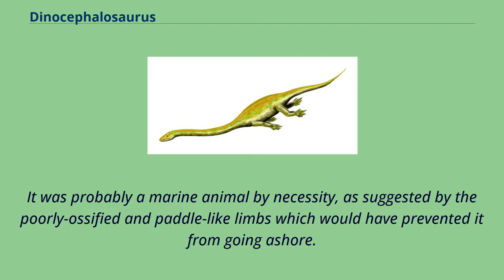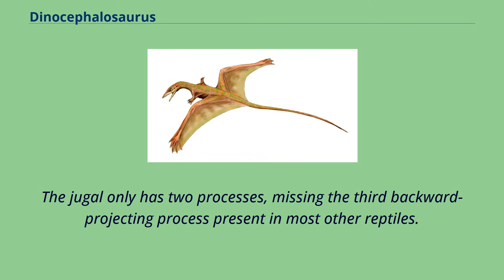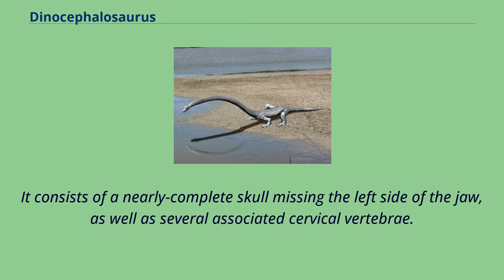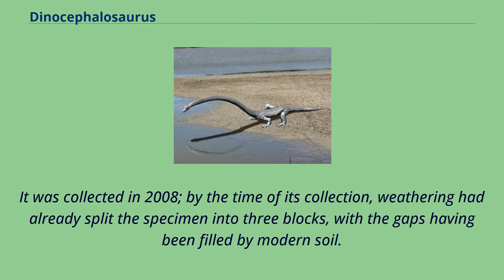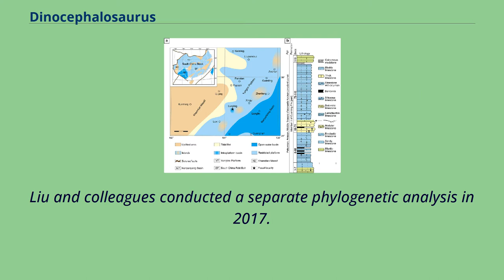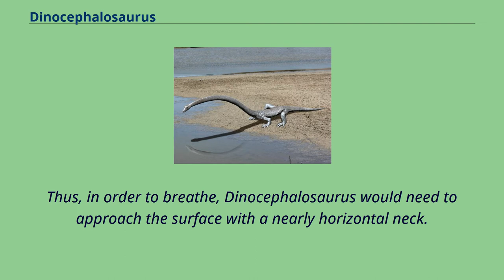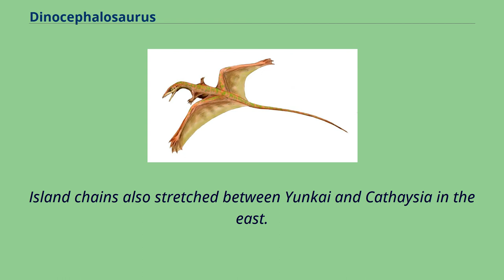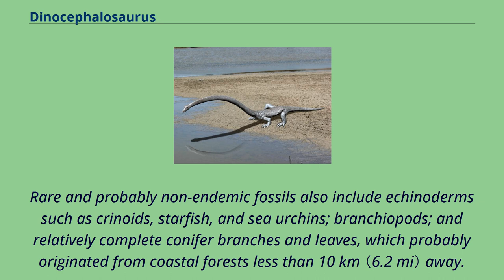Dinocephalosaurus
Dinocephalosaurus （meaning "terrible-headed reptile"） is a genus of long necked, aquatic protorosaur that inhabited the Triassic seas of China.
The genus contains the type and only known species, D. orientalis, which was named by Li in 2003.
Unlike other long-necked protorosaurs （which form a group known as the tanystropheids）, Dinocephalosaurus convergently evolved a long neck not through elongation of individual cervical vertebrae,
but through the addition of cervical vertebrae that each have a moderate length.
Like other tanystropheids, however, Dinocephalosaurus probably used its long neck to hunt for prey, utilizing a combination of suction, created by the expansion of the throat, and the fang-like teeth of the jaws to ensnare prey.
It was probably a marine animal by necessity, as suggested by the poorly-ossified and paddle-like limbs which would have prevented it from going ashore.
Specimens belonging to the genus were first discovered in a locality near Xinmin in Guizhou, China in 2002.
At the same locality, which dates to 244 million years ago, other marine reptiles such as Mixosaurus, Keichousaurus, and Wumengosaurus have also been found.
While the type specimen consisted only of a skull and the very front of the neck, additional specimens soon revealed the complete form of the body.
Further discoveries of Dinocephalosaurus specimens were made in Luoping, Yunnan, China, starting in 2008.
At this locality, Dinocephalosaurus would have lived alongside Mixosaurus, Dianopachysaurus, and Sinosaurosphargis.
One specimen discovered at the Luoping locality preserves a fetus within its abdomen, indicating that Dinocephalosaurus gave birth to live young like many other marine reptiles.
Dinocephalosaurus is the only known...